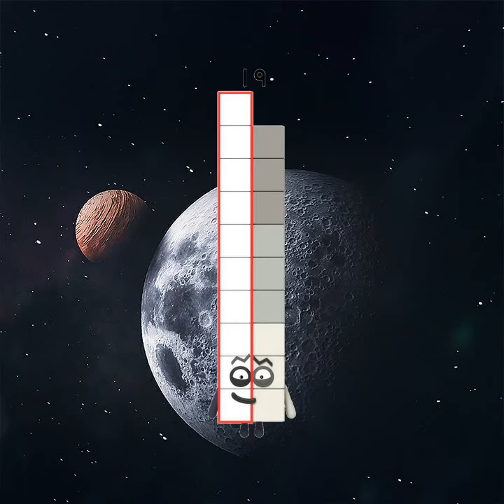11 to 30